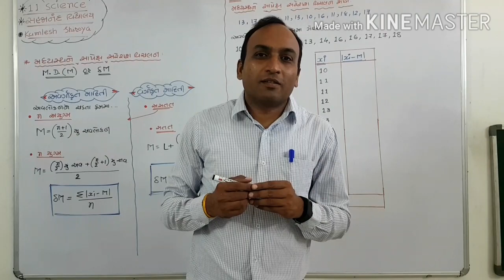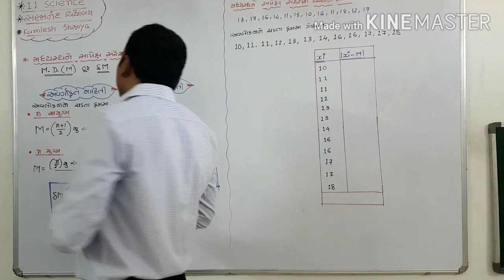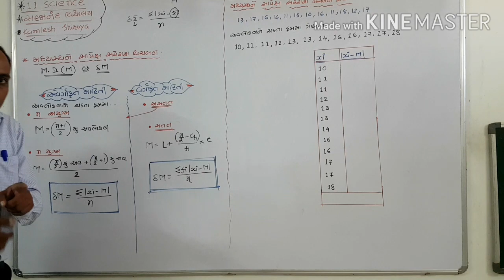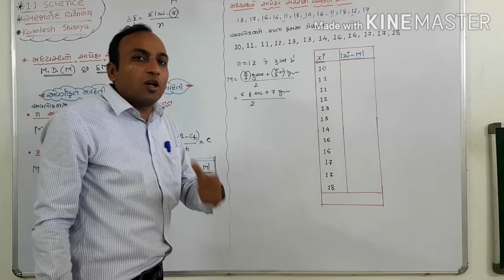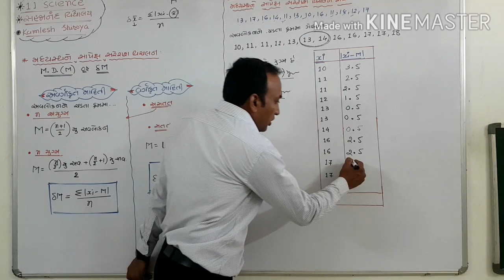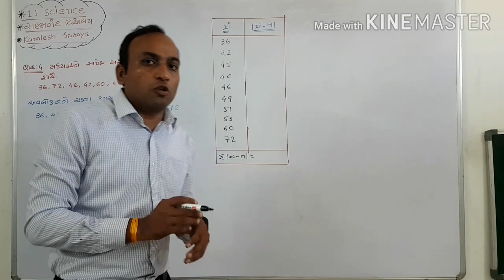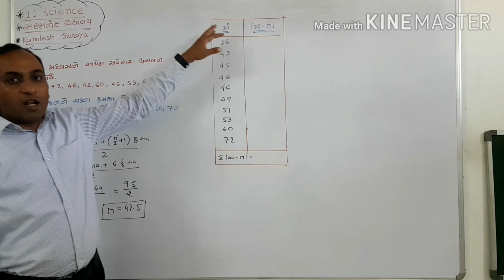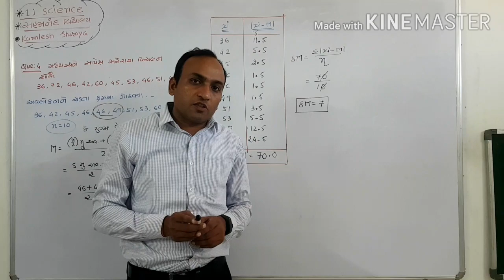MATHS 11 SCIENCE || CHAPTER:15.1 નો que.3&4